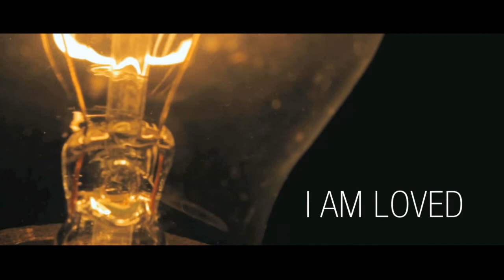Named | Small Group Resource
Named is a 6-week small-group resource like no other. Through imaginative retellings of familiar stories from Scripture, powerful videos, and thought-provoking discussion questions, small groups can explore the mysteries of faith together and learn how God's story finds its place in each of them.